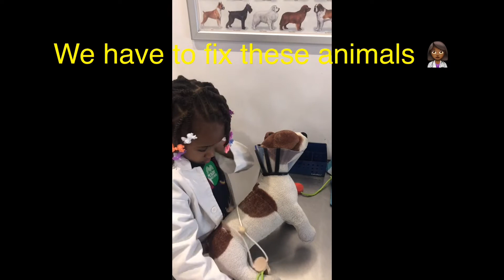Muk Girls fun time at the McWane Science Center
The Muk girls have fun exploring the McWane Science Center.